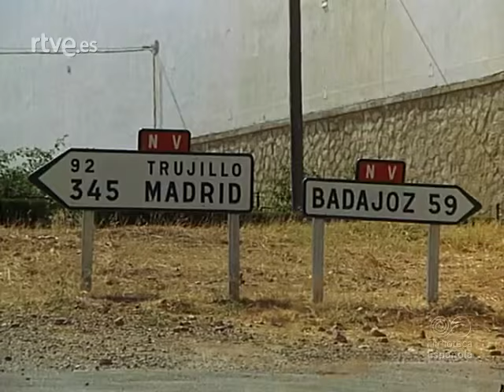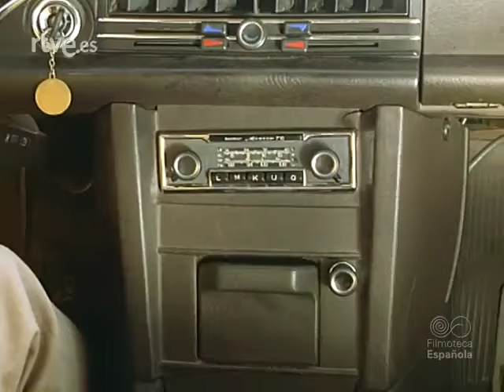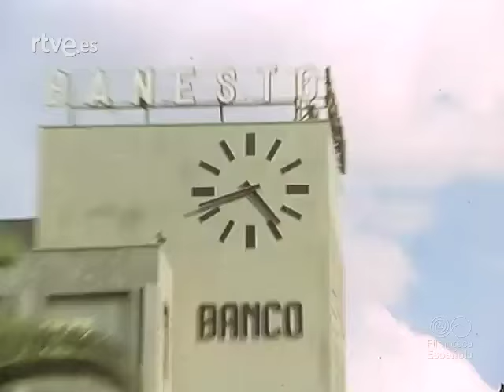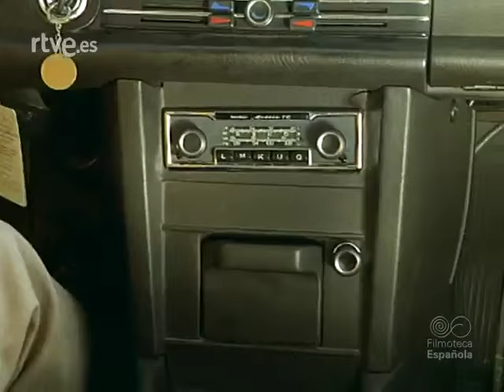ROSA MORENA PROMOCIONA EXTREMADURA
La muy bella cantante Rosa Morena en un reportaje tipo “Road Movie” del NO-DO promocionado las bellezas de Extremadura, al final con una canción-clip dedicada a Badajoz.
Del documental titulado “Entre Ríos y Encinares”. Fechado en la web de RTVE: 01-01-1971.